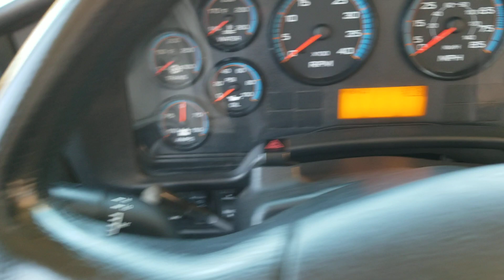Olentangy Bus #42: 2011 IC CE 300 Walkaround & Quick Tour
This is bus #42, a 2011 IC CE 300 with the 7.6L MaxxForce DT engine.